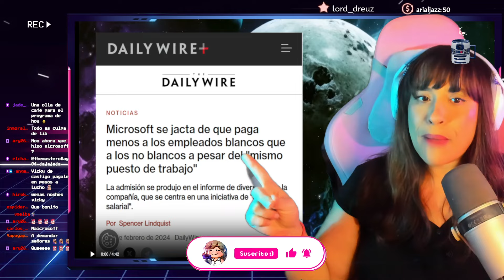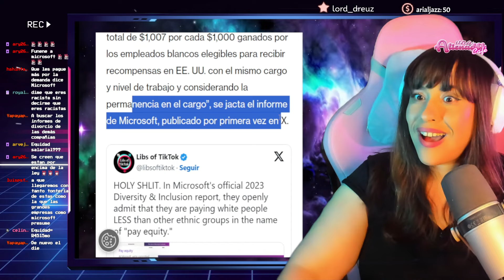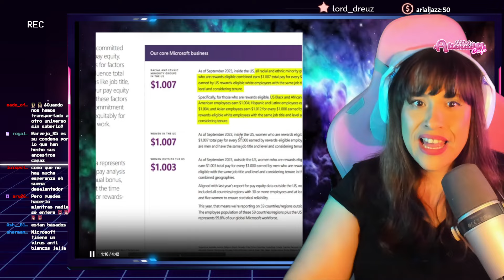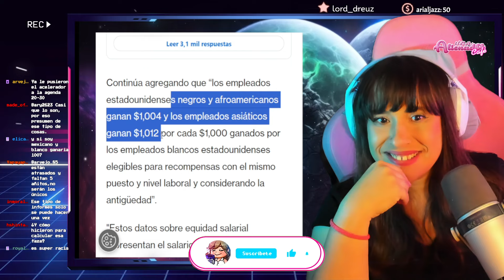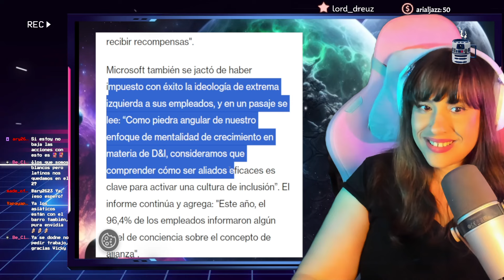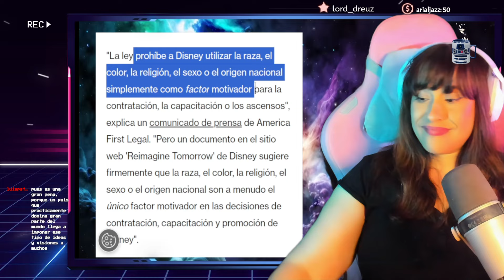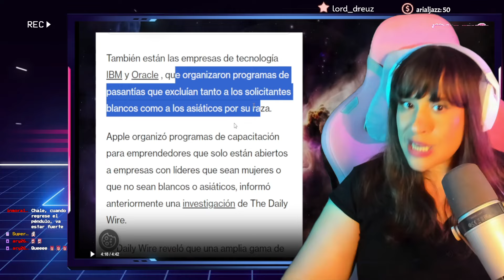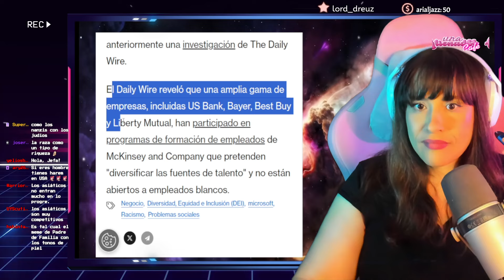😳 MICROSOFT NO CONTRATA BLANCOS 😳